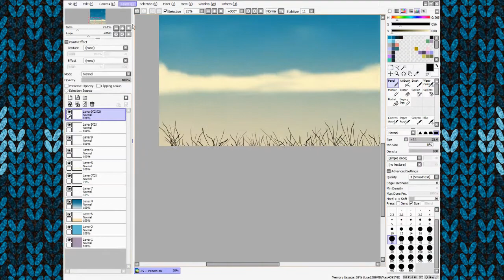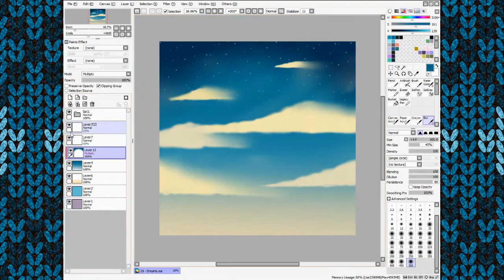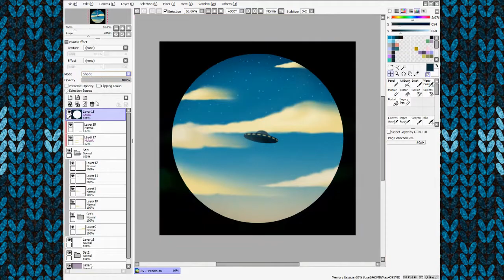[Speed Paint] Dreams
Scully, you're not gonna believe this!